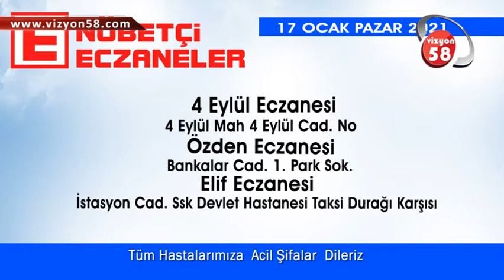BUGÜN SİVAS’TAKİ NÖBETÇİ ECZANELER